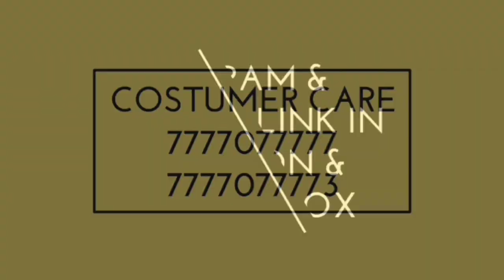IPL 2022 से English Player Ban, Icc World Cup Schedule, Shreyas होंगे मालामाल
INDIA vs South Africa 2nd ODI Full Preview & Playing XI || IND vs SA 2nd ODI PLAYING XI

IPL 2022 - Virat और Bavuma के बीच लड़ाई का वीडियो, Maxwell Biggest Innings, Top News 🗞️